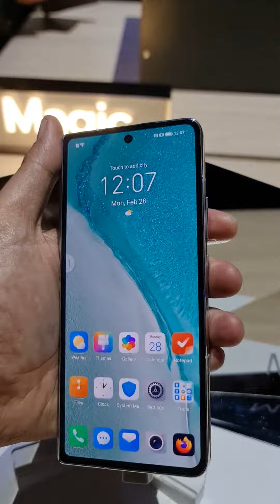تجربة أداء الهاتف المميز Honor Magic V القابل للطي الذي تم عرضه في مؤتمر MWC 2022